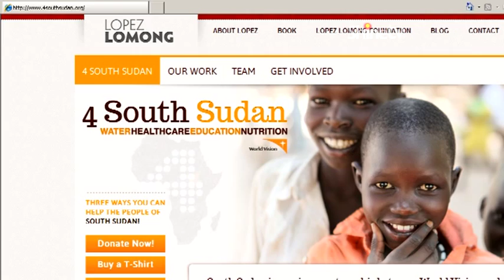Lopez Lomong - September 20 2012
A true story of how God's provision enabled a young boy from South Sudan to overcome great adversity to become one of the world's top Olympic competitors.